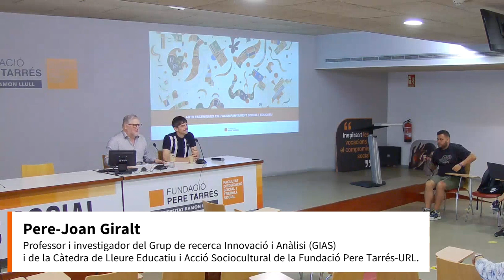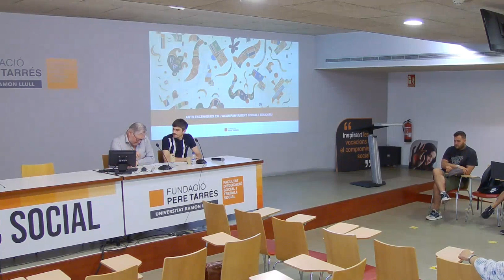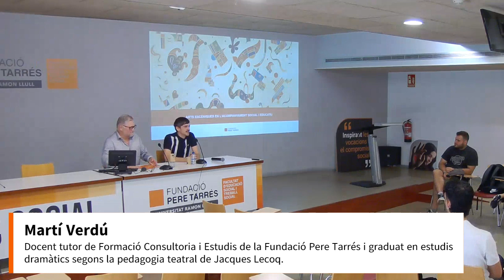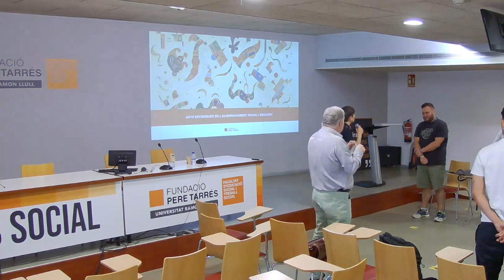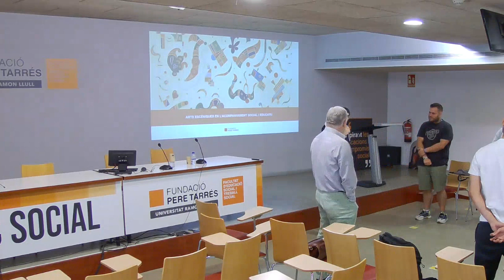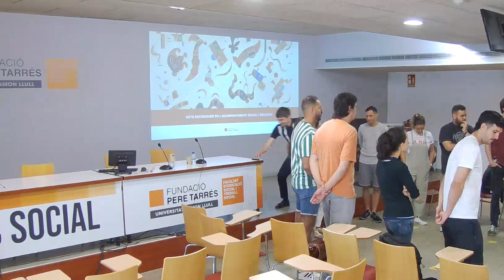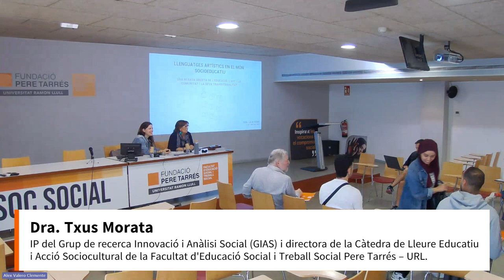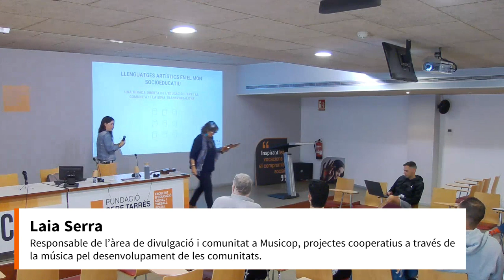Acompanyament en medi obert a adolescents i joves. Mòdul 2: Llenguatges artístics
Des de la Càtedra de Lleure Educatiu i Acció sociocultural s’ha realitzat durant maig i juny, una capacitació adreçada a professionals que estan treballant en experiències i projectes d’acompanyament social i educatiu per a i l’adolescència i joventut a nivell local.
L’objectiu principal de la capacitació ha sigut oferir un espai formatiu i de reflexió sobre aquesta temàtica, així com eines  i recursos pràctics per a la intervenció amb adolescents i joves en el context de medi obert a través dels llenguatges artístics i de l’esport.
Amb el suport de la Diputació de Barcelona.